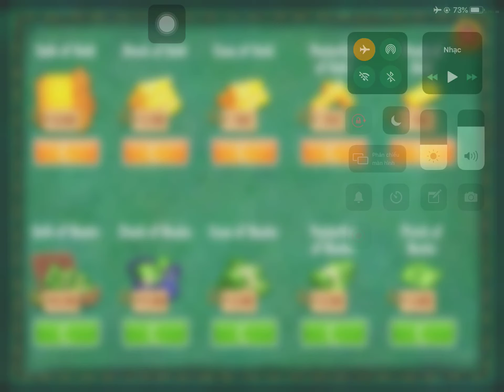Dinosaur vs Crystal Ball | Kick The Buddy Game For Kids